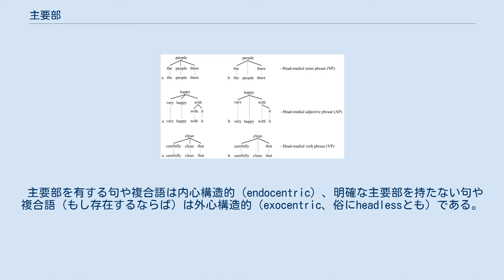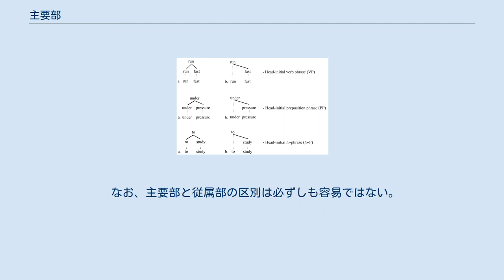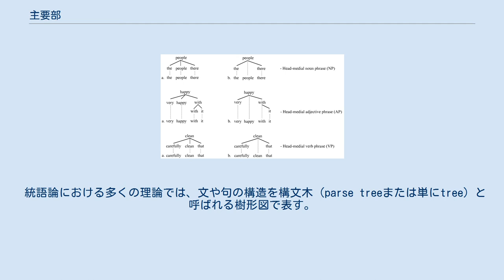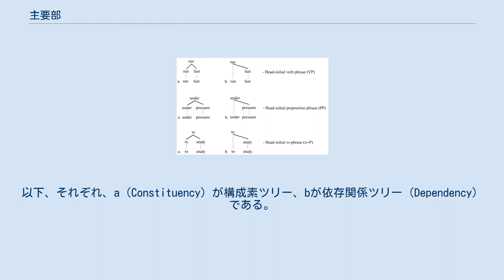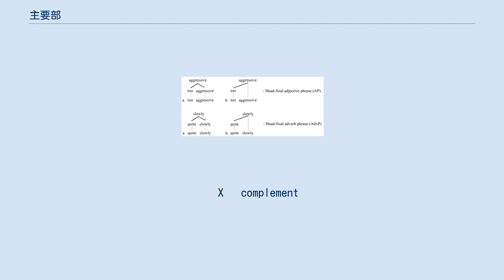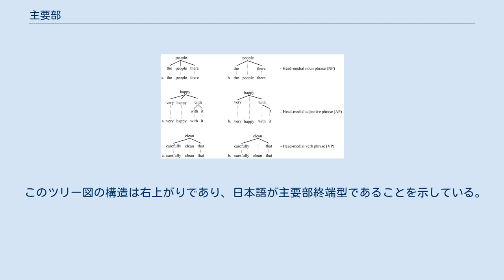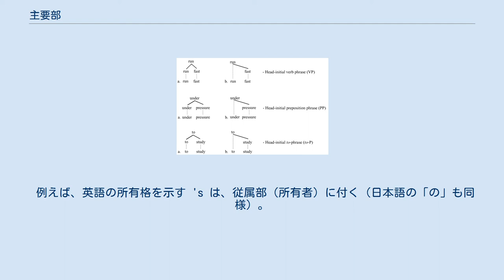主要部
主要部（しゅようぶ、英：head）は、言語学において、それを含む句の統語論的な性質・役割を決定する語。
主辞（しゅじ）とも。
例えば、名詞を主要部とする句は名詞句、形容詞を主要部とする句は形容詞句、動詞を主要部とする句は動詞句として機能する。
本項では、主要部と同様に複合語の意味論的なカテゴリを決定する語幹についても述べる。
 主要部以外の語は、依存文法では主要部に従属するという意味で従属部（dependent(s)）と総称される。
一方、Xバー理論では、主要部を補う項が補部（complement）、修飾語が付加部（adjunct）と呼ばれる。
例えば、動詞句の場合、目的語などが補部、副詞句などが付加部である。
 主要部を有する句や複合語は内心構造的（endocentric）、明確な主要部を持たない句や複合語（もし存在するならば）は外心構造的（exocentric、俗にheadlessとも）である。
例えば、”文”（sentence、略してS）も句の一種だとすると、それに含まれる名詞や動詞などを主要部としていないため、外心構造的だと言える。
 主要部は、枝分かれ（branching、分岐とも）の方向性を確立するために不可欠な要素である。
主要部先導型（head-initial）の句は右枝分かれ（right-branching）、主要部終端型（head-final）の句は左枝分かれになる。
また、主要部の両側に枝が展開する句（head-medial）も存在する。
 なお、主要部と従属部の区別は必ずしも容易ではない。
学者により、主要部を識別するための厳密な条件が異なり、主要部の定義そのものについても細部にわたる討論が行われてきた。
 ここでは、句と複合語それぞれの簡単な例を挙げる。
 big red dogs birdsong 1のbig red dogsは、名詞dogsを主要部とする名詞句であり、形容詞bigまたはredを主要部とする形容詞句ではない。
つまり、名詞dogsがbig red dogsの句としての性質・役割を決めていることになる。
bigやredは主要部名詞を修飾する役割をつとめており、依存文法では従属部、Xバー理論では付加部（または付加詞）である。
 big red dogsが名詞句かどうかを確認するには、それを1語の名詞または代名詞（theyなど）に置き換える構成素テストが利用できる。
 2のbirdsong（鳥の鳴き声）は、bird（鳥）とsong（歌）という2つの名詞を組み合わせた複合名詞である。
birdsongは鳥の一種ではなく、歌（鳴き声）の一種であるため、その主要部（語幹）はsongだと判断できる。
 統語論における多くの理論では、文や句の構造を構文木（parse treeまたは単にtree）と呼ばれる樹形図で表す。
ツリー構造、ツリー図とも。
ツリー表示の傾向は主に2通りあり、句構造文法では構成素同士の位置関係、依存文法では主要部と従属部の関係が示される。
 基本構造 以下は、句構造文法と依存文法の両視点によるツリー構造である。
学派・理論の違い、あるいは理論の発展などにより詳細が異なったり変化することがあるが、おおむねこれらと似たようなツリー図が用いられる。
 左側（Constituency）が構成素同士の関係、右側（Dependency）が主要部と従属部の関係を示したものである。
それぞれ、aツリーの”ラベル”は語句のカテゴリ名、bツリーのラベルは主要部名詞そのものとなっている。
いずれも、主要部はstoriesという名詞（N）で、funnyはそれを修飾する形容詞（A）である。
構成素ツリーのaでは、Nという品詞のカテゴリ名が2階層上昇して句のカテゴリ名に反映され、句全体が名詞句（NP）とされている。
一方、依存関係ツリーのaでは、Nは1階層のみ上昇し、それにAが従属する形になっている。
それぞれ、aツリーとbツリーは、ラベル名が異なるということを除き、同じ構成になっている。
主要部の位置による違い 基本構造では、主要部終端型のツリー構造のみを挙げたが、ここでは、主要部先導型や、主要部が中央に来る場合のツリー構造の例も示す。
以下、それぞれ、a（Constituency）が構成素ツリー、bが依存関係ツリー（Dependency）である。
なお、各段階でのラベル名は主要部の単語そのものとなっている。
これらの例についても、学派・理論によって枝分かれ構造の解釈が異なることがある（en:Branching (linguistics...